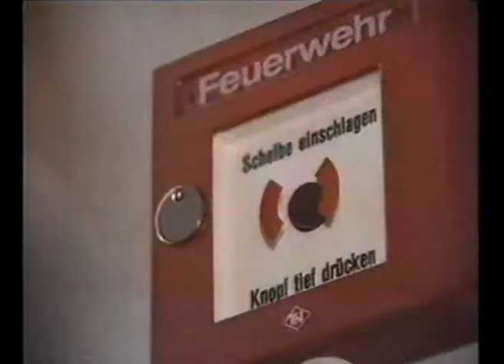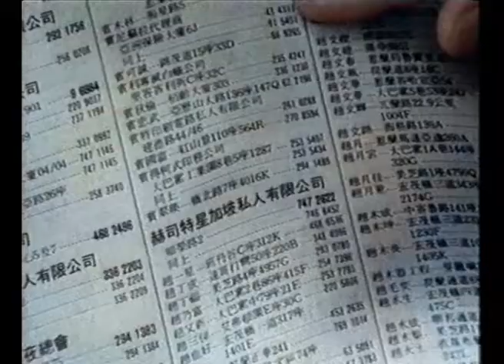Bosch Imagefilm 1989 - DEU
Imagefilm der Bosch GmbH mit Schwerpunkt auf Sicherheitssysteme der Konzerntochter Telenorma.